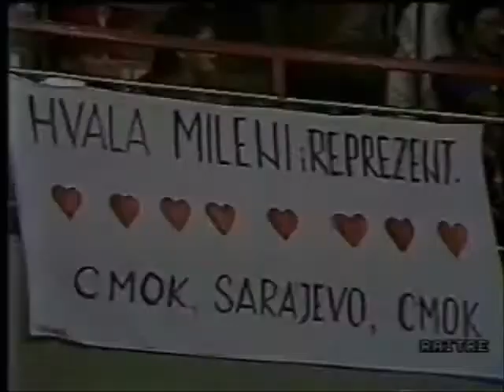Milena Reljin - Montage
Song: Djurdjevdan by Goran Bregovic